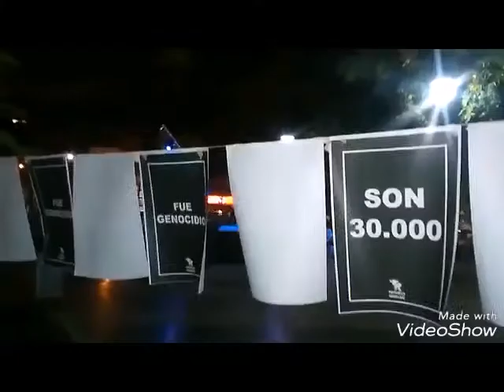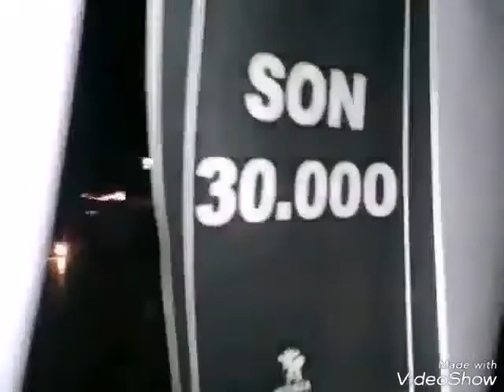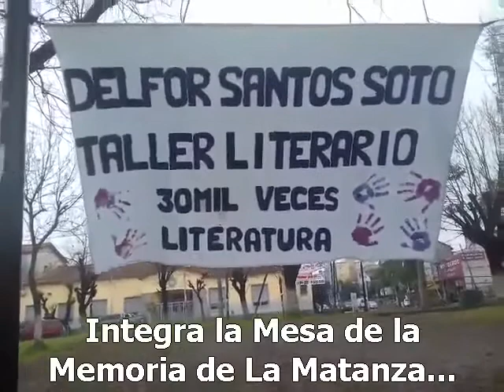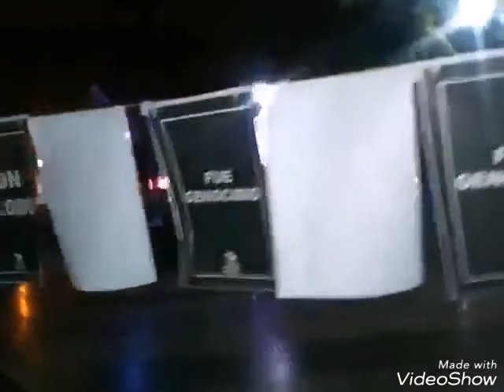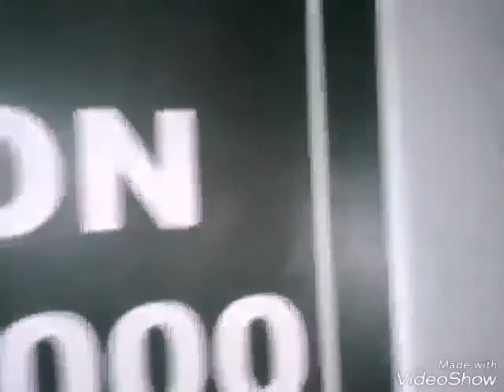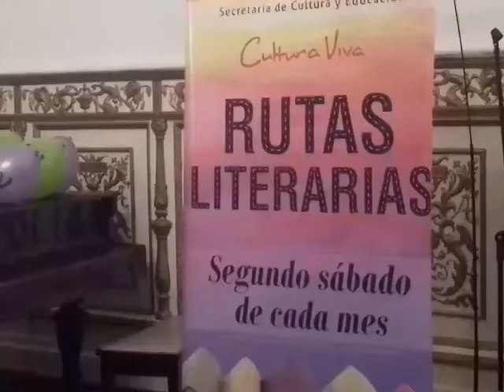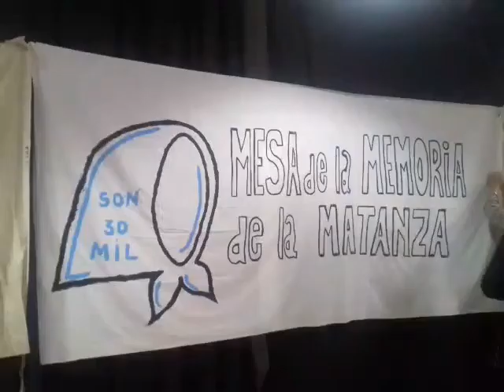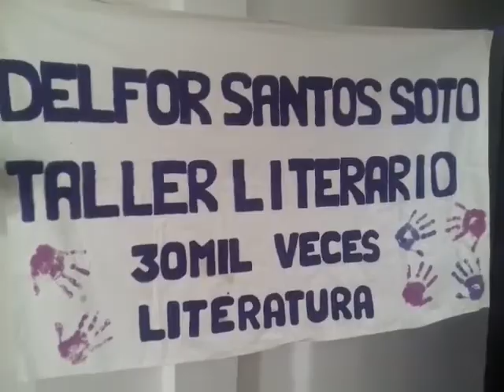Rutas Literarias 14_04_2018 Homenaje a María Elena Walsh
El sábado último, 14 de abril... en el Ciclo literario "Rutas Literarias", organizado por la Secretaría de Cultura de La Matanza, en el salón dorado de la Casa de la Cultura de Ramos Mejía, se realizó un Homenaje a María Elena Walsh, la multifacetica artista matancera, contemporánea de Delfor Santos Soto, una artista comprometida que supo ser perseguida, censurada, que conoció el exilio.
Las lecturas estuvieron a cargo de las escritoras Silvia Susana Fernandez y Silvia Leggieri, quienes luego invitaron a sus pares, Elisa Mercedes Strinatti, Patricia Suñer y otras escritoras a prestarle su voz a los poemas de María Elena...
Este video se agrega a otros de nuestro archivo fílmico documental de consulta, en nuestro Canal de Youtube "Taller Literario Delfor Santos Soto".
30mil Veces Literatura!
Ricardo Diaz Montarte
Taller Literario y Cultural Delfor Santos Soto
Apadrinado por la Agrupación HIJOS
Integra La Mesa de la Memoria de La Matanza
Premio Madre Teresa de Calcuta, edición 2017
Son 30mil
Fue genocidio
Hubo responsables civiles
El único lugar para un genocida es la cárcel común, perpetua y efectiva.